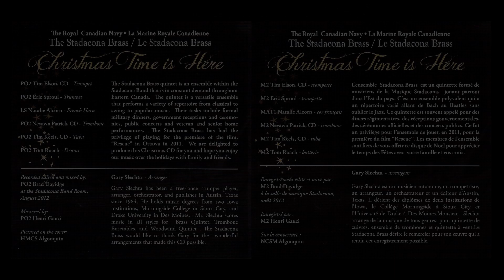The Stadacona Brass Le Stadacona Brass Winter Wonderland